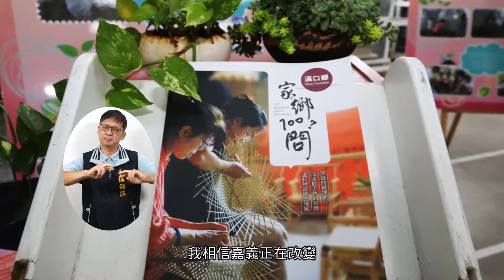110學年度畢業典禮 縣長畢業祝詞手語2